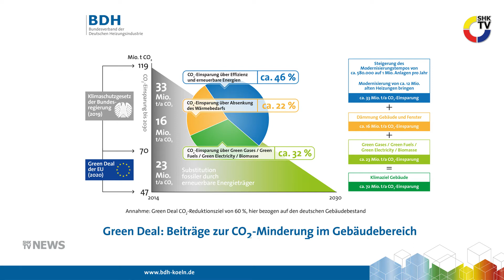BDH und VDS: Bilanz 2020 und Ausblick 2021| SHK-TV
0:00 - 6:01 Interview mit BDH-Geschäftsführer Andreas Lücke
6:02 - 8:53 SHK-TV im Gespräch mit VDS-Geschäftsführer Jens Wischmann